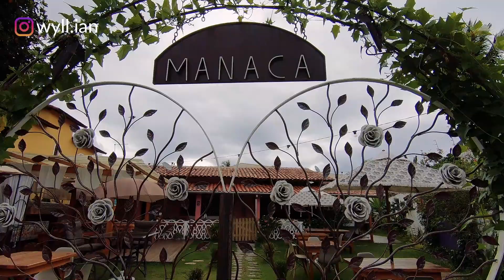Opção mais barata para ir de Guarulhos até ilhabela - SP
Os ônibus da Litoranea partem de hora em hora. A balsa de Ilhabela parte de meia em meia hora. Durante a madrugada de hora em hora. Ciclistas e pedestres não pagam nada. Motociclistas pagam R$ 9.90 e carros de passeios a R$ 19.90, ambos por veículo.  Vídeo gravado em 08/12/20